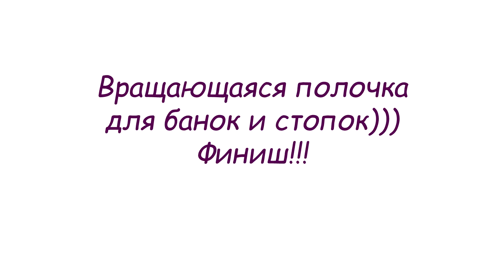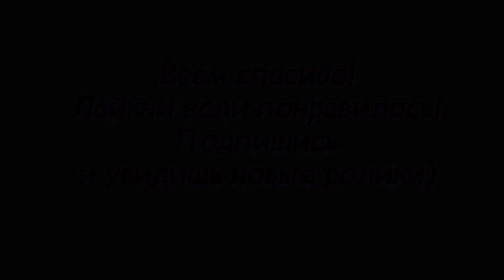Вращающаяся полочка на кухню Часть 2